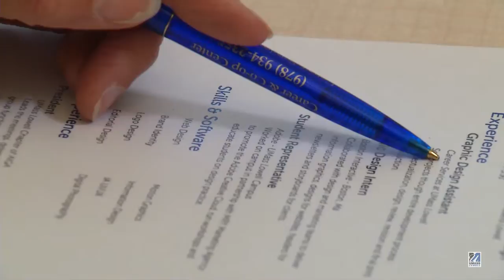Dream Internship Job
Sarah Croughwell a UMass Lowell Art major, credits the UMass Lowell Career & Co-op Center for helping her land her dream internship job in Boston.